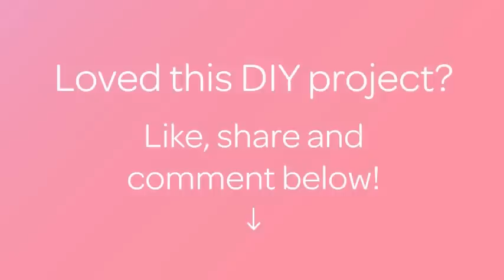How To Make A Cuddly ICloud Emoji Pet Toy - DIY Crafts Tutorial - Guidecentral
About this DIY project:
- Title: Make a Cuddly iCloud Emoji Pet Toy

Supplies:
- 20cmCentimeters Cotton thread
- Material (e.g. an old t-shirt)
- Fabric markers (black, pink and blue)
- Fabric sheers